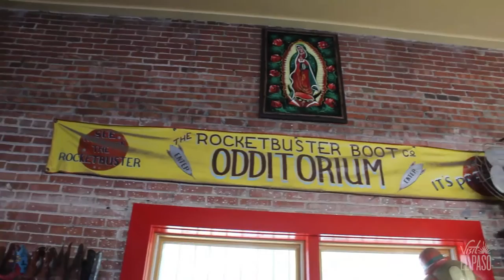This Is How I "El Paso Up" - Nevena Christi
Nevena Christi fell in love with El Paso and ended up with so much more than she had originally come down for. Find out how she "El Paso's Up"